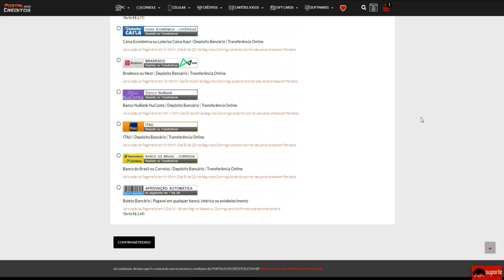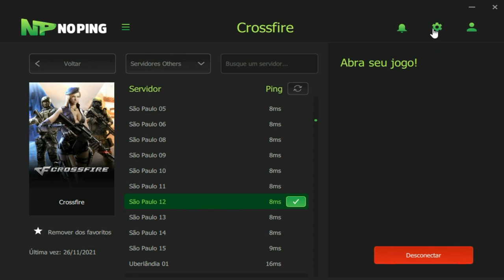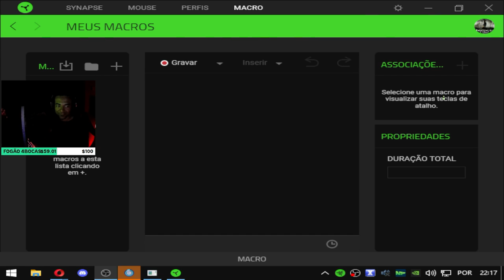Criei o MELHOR MACRO da RAZER para CROSSFIRE!😲